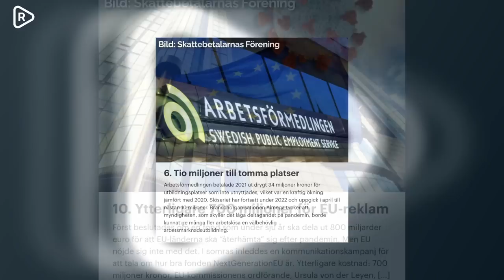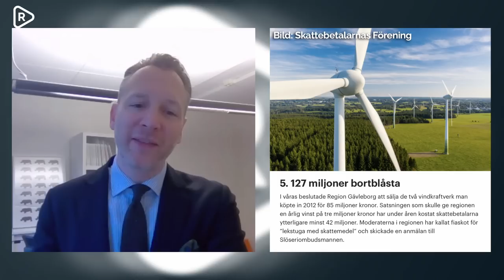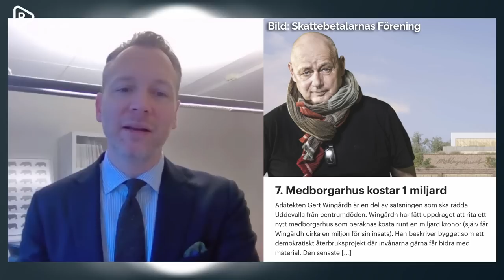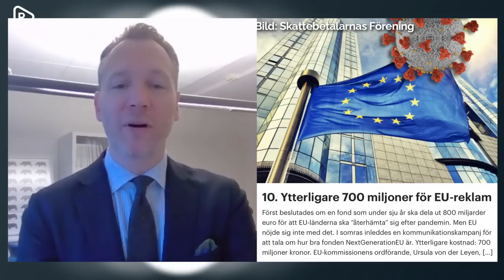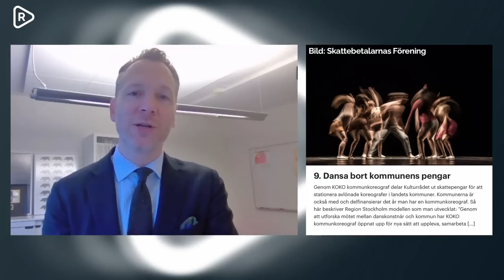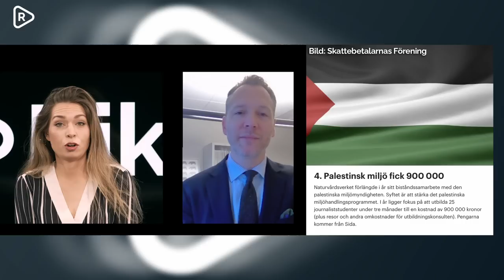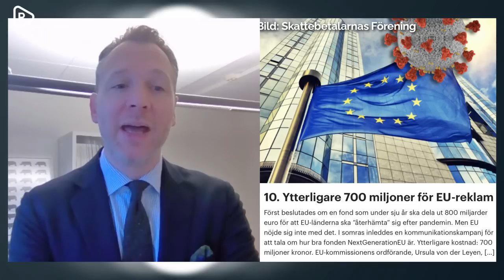Vuxna som leker troll eller fiaskovindkraftverk | Årets värsta skatteslöseri ska utses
Skattebetalarnas förening ska utse årets värsta skatteslöseri. Riks intervjuar vd Christian Ekström om de olika kandidaterna till den föga avundsvärda titeln.